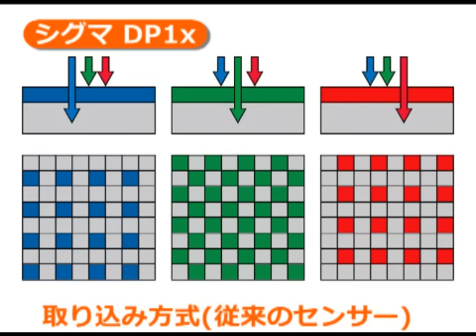シグマ DP1x (カメラのキタムラ動画_SIGMA)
「TRUE II」の搭載やAFスピードの高速化を実現し、DP2とのインターフェースの統一化を図った新世代のDP1

【紹介した製品のショップページはこちら♪】

全国のカメラのキタムラ店頭でお受取り・お支払いも可能で安心です。（一部商品は対象外）
ネット注文でも下取りできますのでぜひご利用ください（現金買取りもできます）

写真・カメラ専門店「カメラのキタムラ」の公式YouTubeアカウントです。
カメラ関連を中心とした取扱商品の特長や使い方、自社サービスのご案内などを動画でお伝えします。